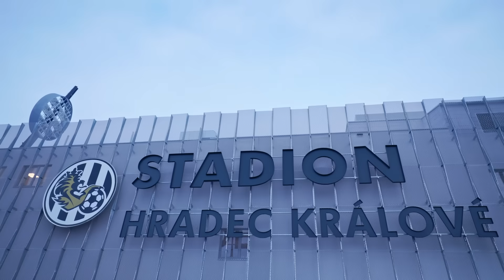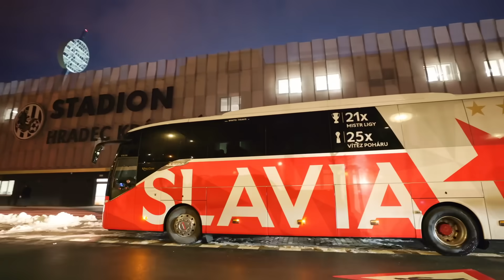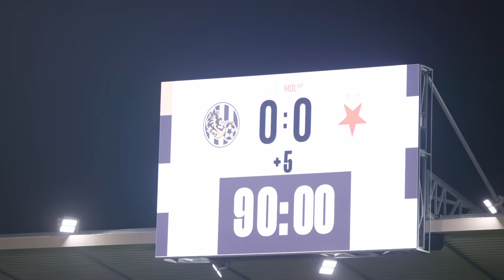𝐌𝐀𝐓𝐂𝐇𝐃𝐀𝐘 | Hradec Králové - Slavia 0:2 | Pozitivní večer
Dlouhé dvě hodiny hracího času byly potřeba, aby slávisti v Hradci Králové vybojovali postup do čtvrtfinále MOL Cupu. MATCHDAY byl u toho!
Bezbrankový stav zlomil ve 109. minutě hlavičkující Conrad Wallem, do té doby výborně chytajícího Zadražila zradil odskok míče na náročném terénu a balon propustil pod tělem do sítě. Pojistku přidal Mick van Buren.

Exkluzivním průvodcem novým dílem MATCHDAY je Tomáš Holeš, který v Hradci Králové 18. února 2012 debutoval v nejvyšší soutěži a své spoluhráče přijel do Malšovické arény podpořit.

Jak je na tom po zdravotní stránce?
Co říká na krásný stadion, který Hradec postavil?
Jak prožíval vypjatý zápas a co musel z Prahy přivézt?
Dozvíte se!

Uslyšíte ohlasy střelců postupových branek, promluví i Stanislav Tecl, který naskočil do prodloužení a připsal si druhý soutěžní start za A-tým v ročníku.

Samozřejmě vás vezmeme o poločase do kabiny a na děkovačku s fanoušky, kteří v mrazivém počasí tým neúnavně podporovali.

Ať se nový MATCHDAY líbí, slávisti!